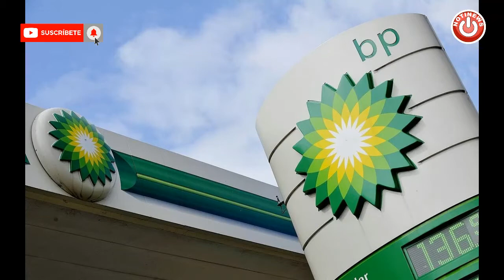❌ DINAMARCA DICE ADIÓS AL PETRÓLEO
Dinamarca ha puesto fecha de caducidad a su actividad petrolera para 2050